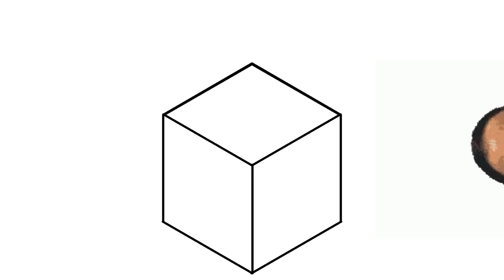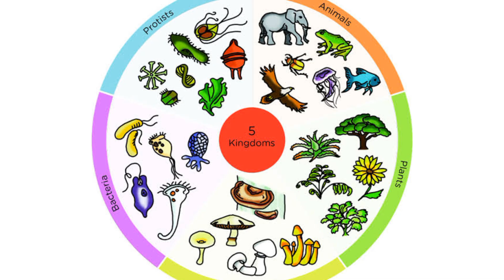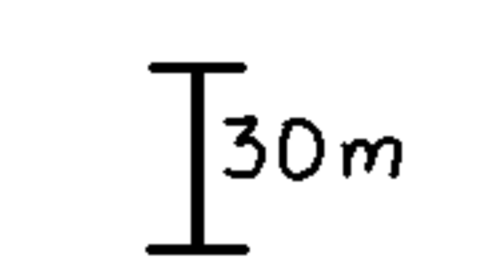Why couldn't GODZILLA (and other Godzilla-sized monsters) exist in real life? || The Square-Cube Law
🎬 Title: "Why couldn't GODZILLA (and other Godzilla-sized monsters) exist in real life? || The Square-Cube Law"

🦖 Ever wondered why the mighty Godzilla could never roam the Earth in reality? In this eye-opening video, we explore the scientific reasons behind Godzilla's impossibility, focusing on two critical factors: the square-cube law and the challenges of dissipating heat.

📚 Square-Cube Law: Discover the fascinating principle that governs the relationship between an object's size and its volume. Learn how this law affects living creatures and why Godzilla's gigantic proportions pose insurmountable hurdles.

🤔 Curious to know the scientific facts behind the legend?